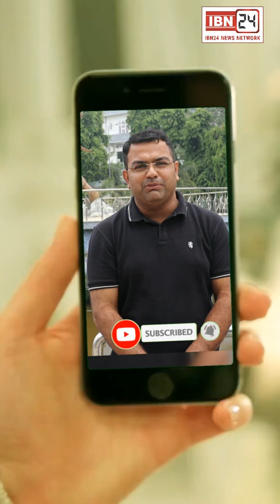पति की प्रताड़ना से परेशान महिला डेढ़ साल के बच्चे के साथ काट रही थाने के चक्कर,शरीर पर ज*ख्म ही ज*ख्म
पति की प्रताड़ना से परेशान महिला डेढ़ साल के बच्चे के साथ काट रही थाने के चक्कर, पति ने इतना पी*टा कि शरीर पर ज*ख्म ही ज*ख्म हो गए।